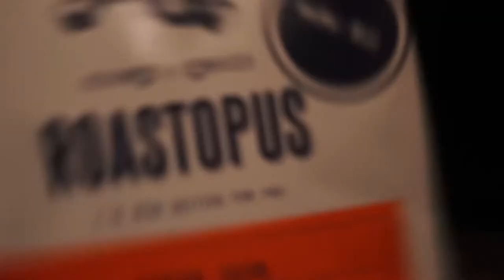UNBOXING 🎁 KoffeinBox + Roastopus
A KoffeinBox csapatától kaptam egy csomagot a héten tele csupa finomsággal.
A srácok egy szuper koncepcióval áltak elő, ha kíváncsiak vagytok, hogyan landolhat minden hónapban egy ilyen doboz az ajtód előtt, csekkold a weboldalukat🔽🔽🔽

Faded - Ooyy